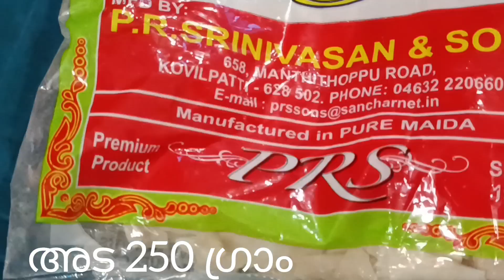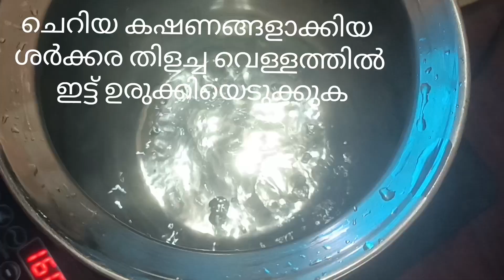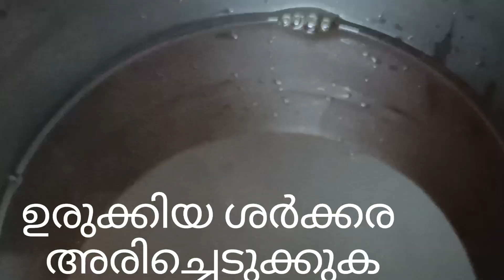അടപ്രഥമൻ ഓണം സ്പ്പെഷ്യൽ ada pradhaman onam sadhya onam special ada payasam karala style nadan recipe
അടപ്രഥമൻ ഓണം സ്പ്പെഷ്യൽ ada pradhaman onam sadhya onam special ada payasam karala style nadan

onam sadhya special Ada pradhaman Kerala style nadanrecipes onapayasam
pradhaman payasam ada pradhaman അടപ്രഥമൻ പായസം അടപ്പായസം ഓണം സ്പെഷ്യൽ പായസം പരിപ്പ് പായസം പരിപ്പ് പ്രഥമൻ സദ്യ പായസം പാൽ പായസം

കടല പായസം കടല പ്രഥമൻ